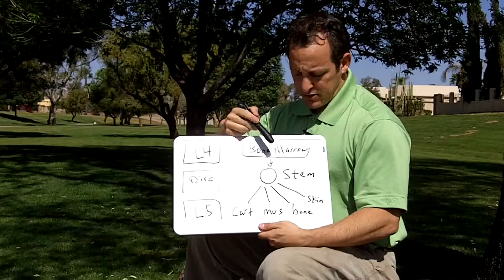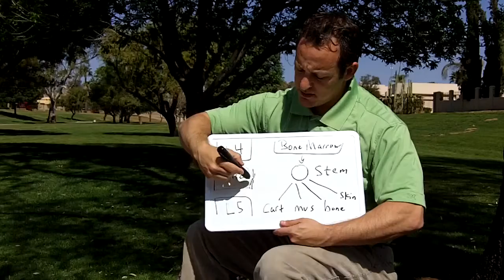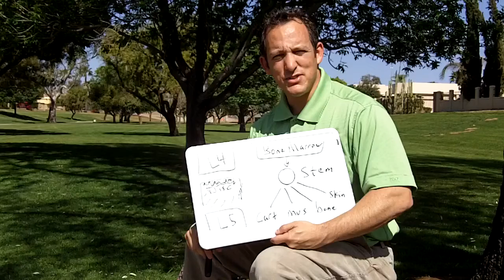Stem Cell Injections for Low Back Pain - Clinical Study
Are you suffering from low back pain? There is a research study with stem cell injections at only ONE center in the southwest, and that's here at Arizona Pain Specialists.
This groundbreaking study at only one Arizona pain clinic represents the potential for disc regeneration for patients suffering from degenerative disc disease.